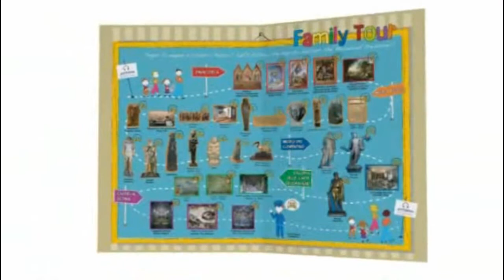Audioguida - Family Tour IT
Attenti alle esigenze delle famiglie, i Musei Vaticani propongono una visita pensata su misura per i bambini: con un'audioguida e una mappa illustrata, i piccoli, accompagnati da mamma e papà, partiranno alla scoperta di grandi artisti e tesori dei Musei, attraverso indovinelli e misteri da svelare.